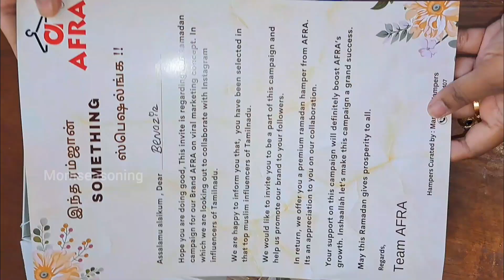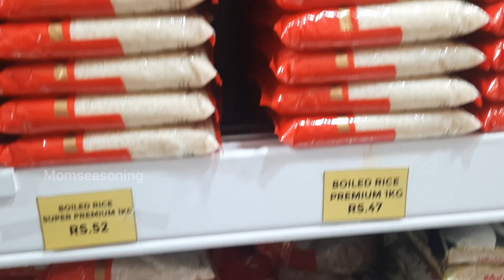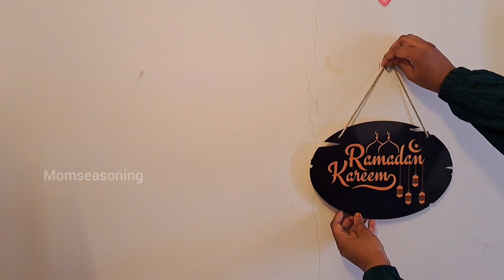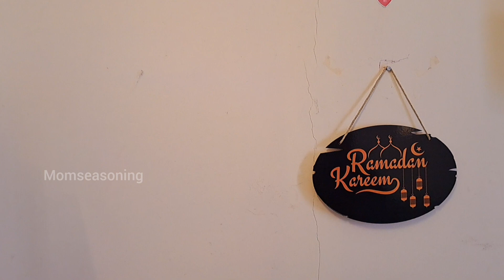First Vlog Of Ramadan 2023 | Suhoor to Iftar Vlog | Iftar Preparations | Ramadan 2023 Tamil Vlog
RAMADAN KAREEM to all!
  My First Vlog of Ramadan 2023. Sharing some preparations, recipe and table settings for our 1st sehri and iftar. Hope you enjoy watching this vlog of me cooking for the family!

Let's add flavor to life ❤